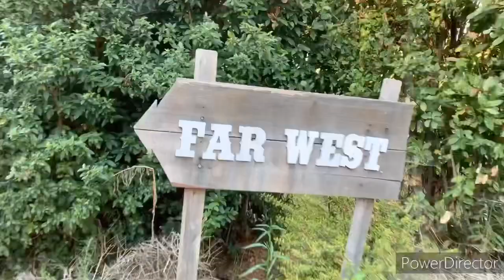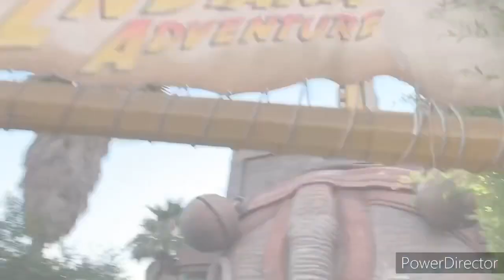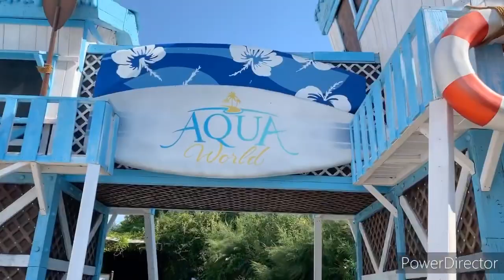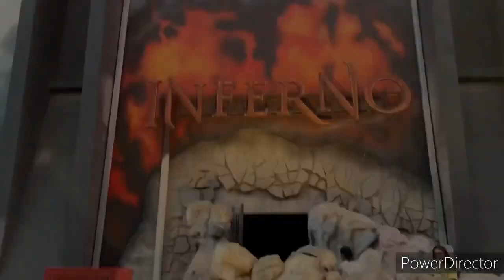CINECITTÀ WORLD + FUOCHI D’ARTIFICIO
Cinecittà World, ROMA, Stelle di fuoco 🎇